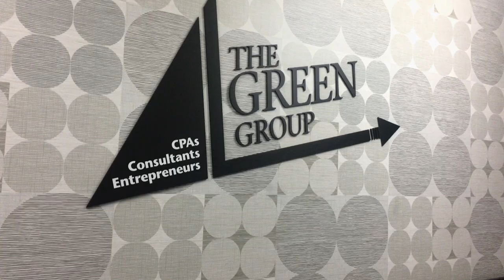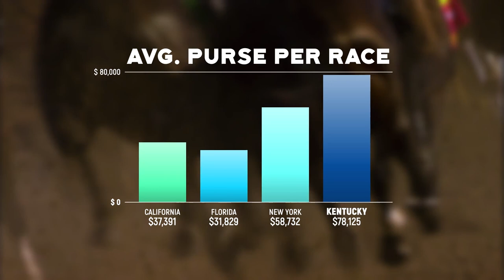Belmont-winning trainer Jena Antonucci on the TDN Writers' Room - Episode 191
Jena Antonucci became the first female trainer in history to win a Triple Crown race when her trainee Arcangelo claimed the GI Belmont S. The history-making horsewoman joined this week's TDN Writers' Room to discuss their journey to the big stage.